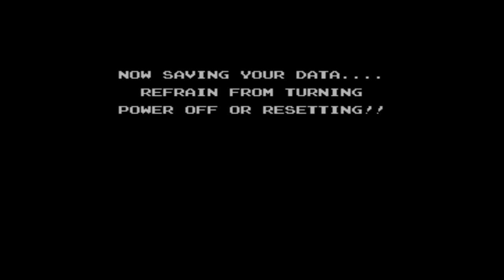[eShop EU] ZR: StarTropics II (NES VC) - First Look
Gerjet (@MasterOtenko) travels with Mike through time in Zoda's Revenge: StarTropics II!